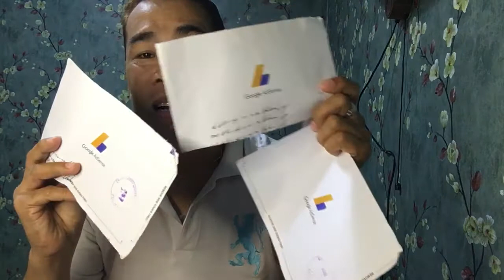RECEIVED MY GOOGLE AdSense PIN || 𝙶𝙻𝙰𝙼 𝙻𝙰 𝙵𝙰𝙼𝙸𝙻𝙸𝙰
GOOGLE ADSENSE PIN | Glam La Familia